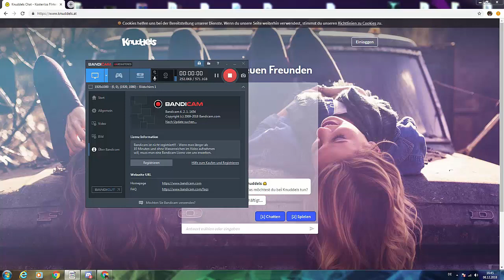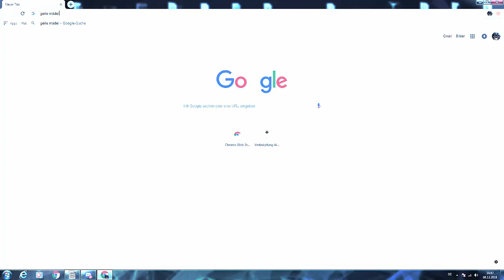| ICH SUCHE EINE FREUNDIN AUF KNUDDELS ! | FetterLeon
→ Ingame:
• IP: Heute ned
• Skype: NxtLxon
• Minecraft IGN: FetterLeon
→ PC:
• 16 Ram
→Equipment:
Bildschirm: LG 27 Zoll 60GHz
• Recording: Bandicam PREMIUM
• Rendering/Editing: Camtasia
→ Mods:
• LabyMod
→ Music ♫
• Song: Meine Sexy Stimme
→ Enjoy! ❤️ ☞$ ͜ʖ$☞